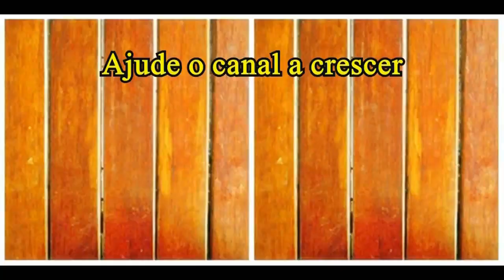Torta leve de frango com abobrinha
Ingredientes (8 pedaços)

1 abobrinha italiana média
1 cebola média
2 xícaras (chá) de sobras de frango
3 ovos
1/4 xícara (chá) de farinha de rosca
Pimenta do reino a gosto
Páprica defumada a gosto

1 medium zucchini
1 medium onion
2 cups of leftover chicken
3 eggs
1/4 cup of breadcrumbs

Ingredientes (8 piezas)

1 calabacín mediano
1 cebolla mediana
2 tazas de pollo sobrante
3 huevos
1/4 taza de pan rallado
Pimienta negra al gusto
Pimentón al gusto